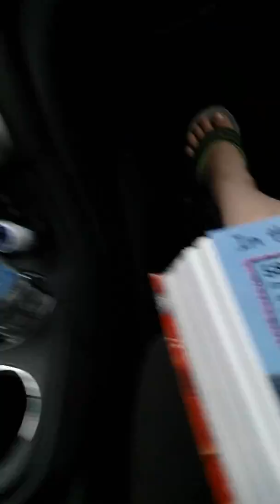Trapped in Acaidia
Comment down bellow what all the stuff means